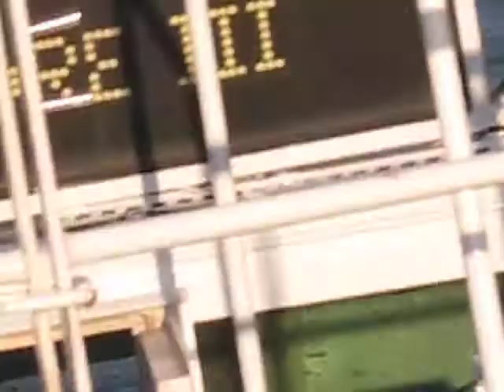Paseo por el SENA Fr .032 25 j 14 42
miércoles, ‎25‎ de ‎junio‎ de ‎2014, ‏‎20:42:50